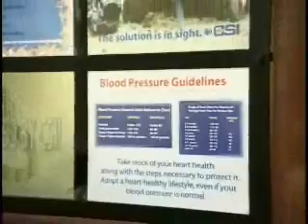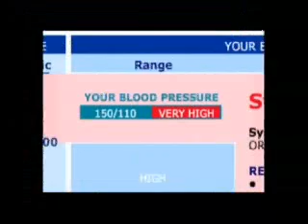Blood Pressure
Which is your systolic and where can you find your diastolic?
Doc spells out what the numbers mean when monitoring Blood Pressure.  It is nice to for once get an unequivocal answer on the subject!